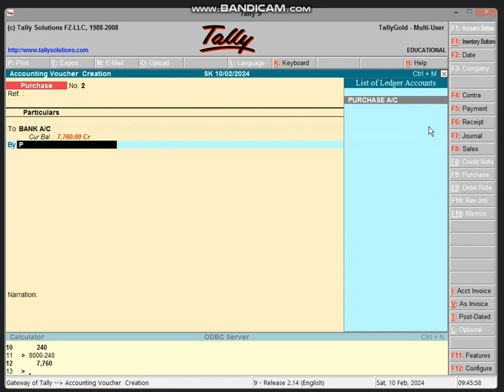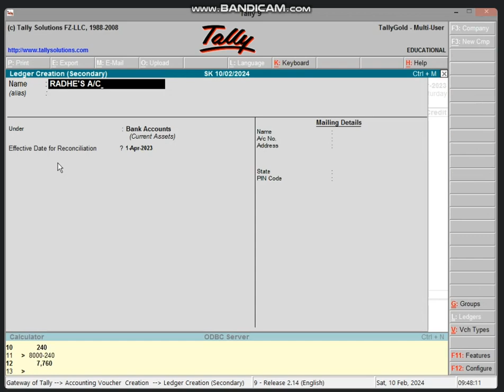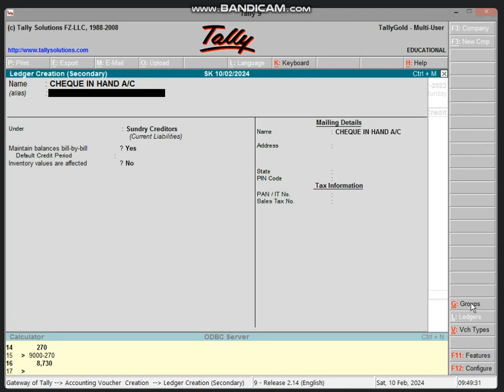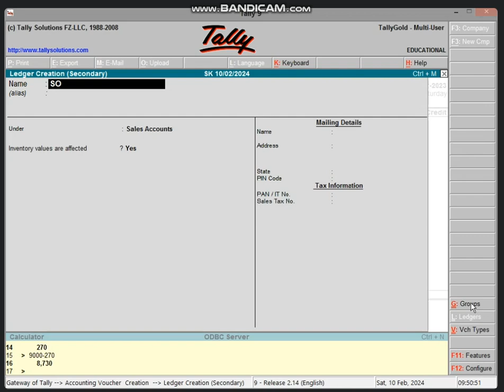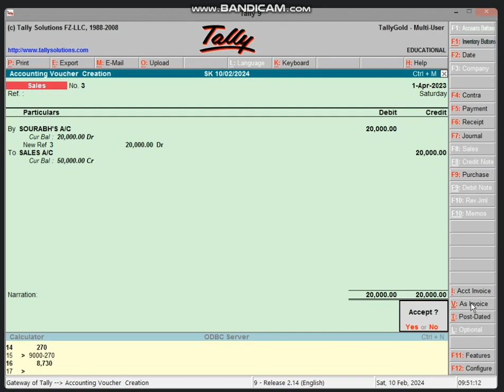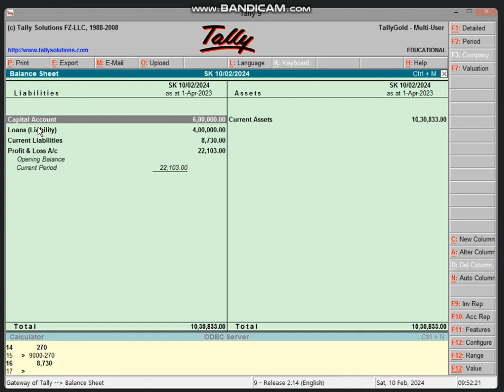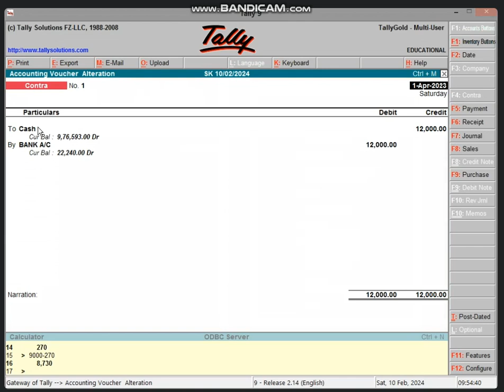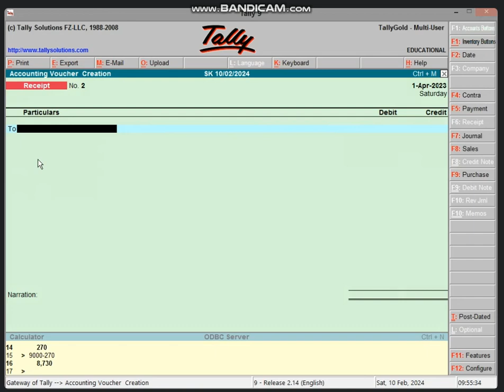9:30 TO 10:00 AM (PART-2) BUSINESS TALLY (QUESTIONS SOLVE) BY SARIKA KIRAR (10 FEB. 2024)